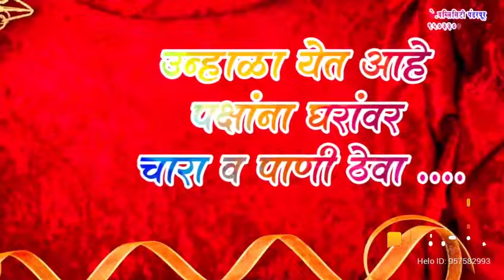18 March 2022